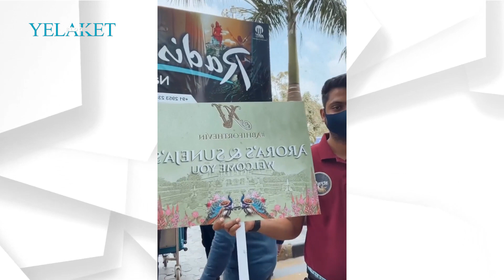Սամվել Ալեքսանյանը պարում է հնդկական հարսանիքի ժամանակ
Հարսանեկան խնջույքի ժամանակ հնչել է հայկական երաժշտություն, որի հնչյունների ներքո Սամվել Ալեքսանյանը պարել է։

«Հայկական երաժշտություն Հնդկական հարսանիքի ժամանակ» ,- գրել է Շողերինան։

Մանրամասն՝ տեսանյութում